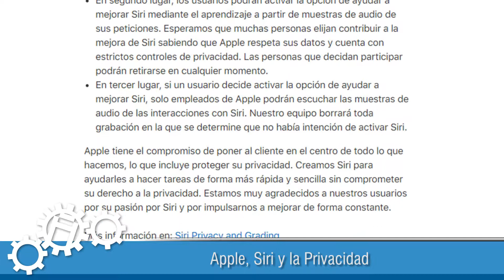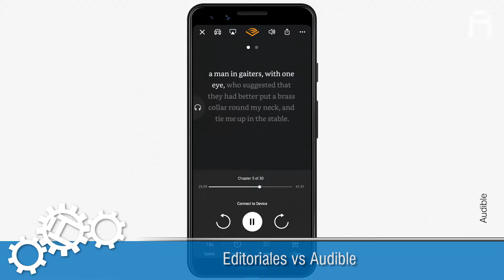Roboto News Semanal #031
Informate en minutos con Natalia Arralde y Miguel Ángel Dobrich.